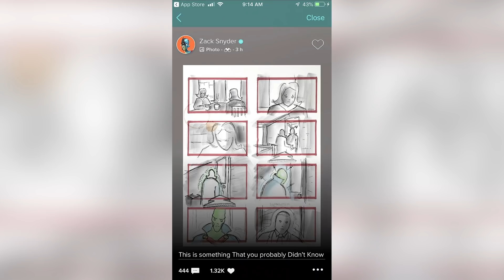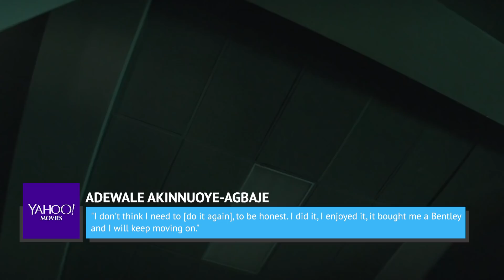DCEU Characters Who Disappeared Without Explanation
The DC Extended Universe hasn’t been quite as carefully plotted as the MCU, and there are a few major players who seem to have disappeared from the franchise entirely. Maybe they’ll make an appearance in another DCEU movie down the line, but it feels like we should have seen them again by now. Some of them were intended to be in Zack Snyder’s version of Justice League but were cut from the theatrical version of the film, like Harry Lennix’s Calvin Swanwick and Ray Fisher’s Cyborg. Let’s take a look at some DCEU characters who seemed to simply disappear without explanation.

Deadshot | 0:00
Deathstroke | 1:41
Calvin Swanwick | 3:12
Perry White | 4:20
Killer Croc | 5:37
Katana | 6:35
Cyborg | 7:57
Hunter Griggs | 9:22
Lex Luthor | 10:41